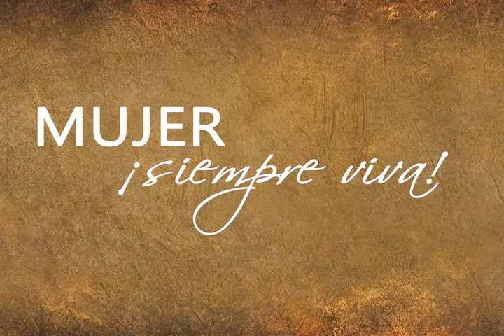Expo Mujer Puerto Rico - Mariam Pabón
En el evento Expo Mujer Puerto Rico 2012, se presentó la actríz Maríam Pabón con su "Standup Comedy"" titulado "Pudo Haber Sido Pero".  El público presento disfrutó de las ocurencies y habilidades de esta comediante que puso a los presentes a reir.  Espero que disfruten de este lindo recuerdo.